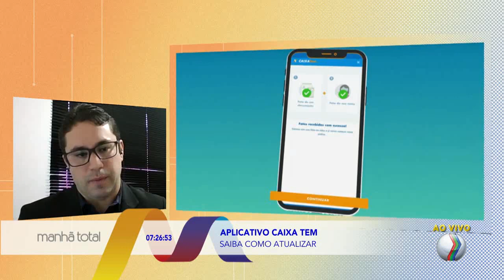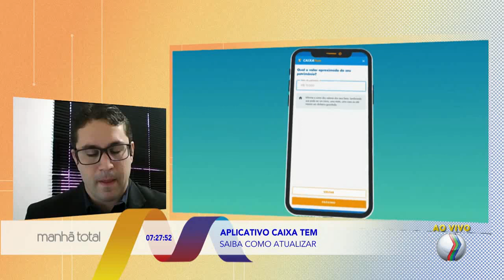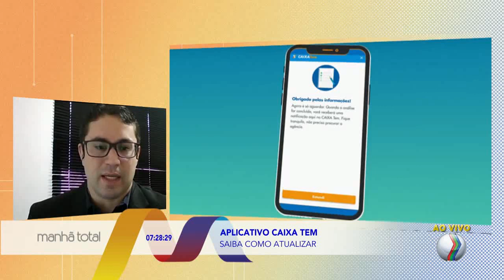MANHÃ TOTAL - Saiba como atualizar informações no aplicativo “Caixa Tem”